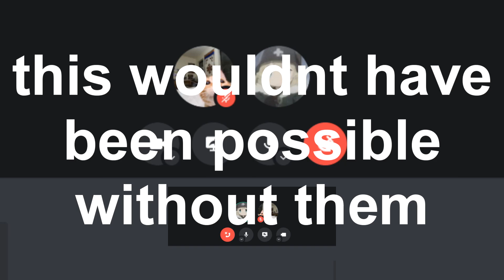Swagvember 30 - end of swagvember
you can now celebrate swagvebers over